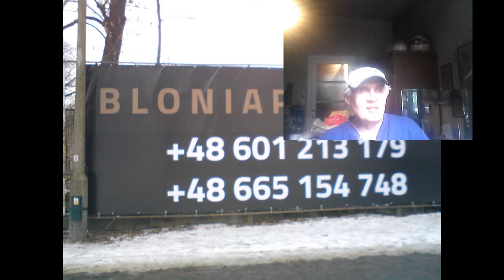inwestycje przy al.3 Maja w Krakowie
było sportowo jest biznesowo al.3 Maja w Krakowie
na tych terenach był stadion lekkoatletyczny ,korty tenisowe,boiska piłkarskie i trzy baseny otwarte dla publiczności